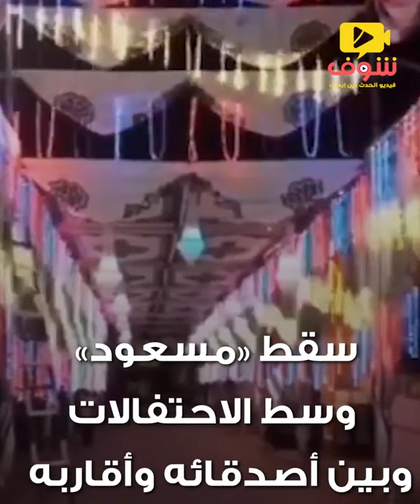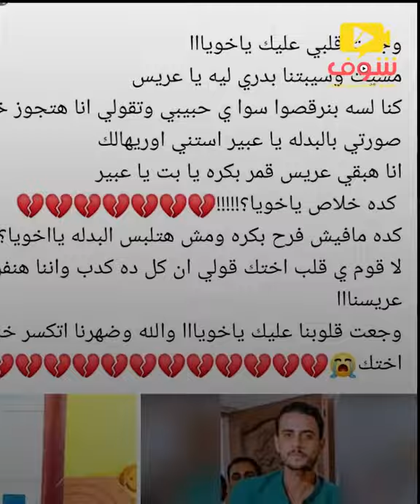حقيقه وفات شاب ليله زفافه